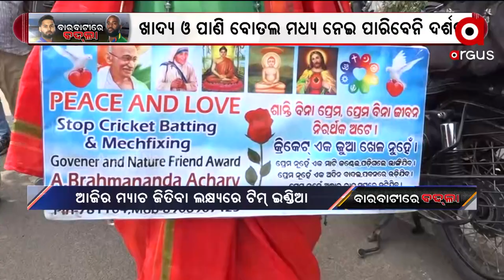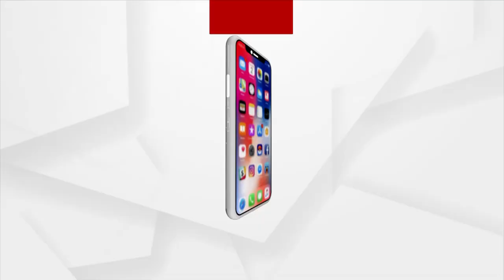India Vs South Africa Face off: Cricket fan spreading awareness of Love and Peace